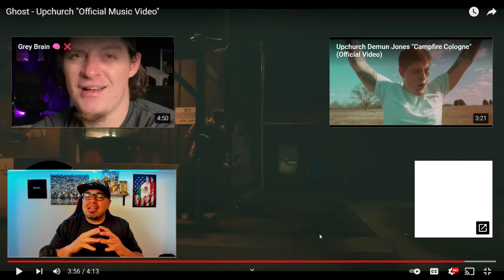UPCHURCH- GHOST (REACTION)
🤘🏼Both albums now available NOW!🤘🏼

Music in this video
Listen ad-free with YouTube Premium
Song
Ghost
Artist
Upchurch
Album
Son of the South
TheAdministrationMusicRights, [Merlin] CmdShft, TuneCore (on behalf of Holler Boy Records); The Administration MP (Publishing), MINT_BMG, LatinAutorPerf, BMI - Broadcast Music Inc., Sony ATV Publishing, and 7 Music Rights Societies